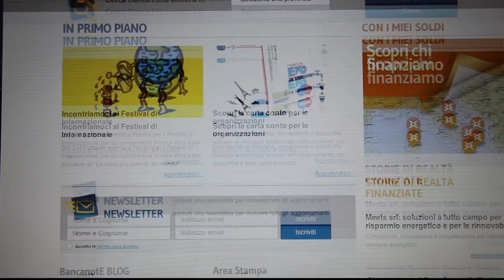Sicura, completa, diversa: Banca Etica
Tutti usiamo l'internet banking, la carta di credito o sviluppiamo i nostri progetti con dei finanziamenti. Ma non tutte le banche sono uguali. Scopri Banca Etica dalla voce dei suoi clienti.